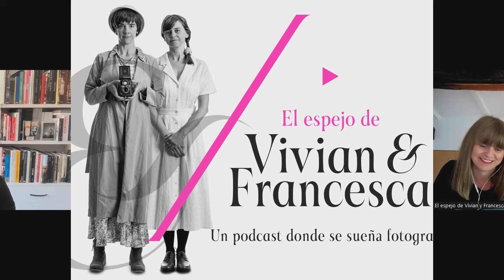¿Cómo un grafitero acaba convirtiéndose en uno de los mejores fotógrafos de retrato?, con JEOSM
Entrevistamos al fotógrafo José Clemente, más conocido como JEOSM, fotógrafo de retrato, reportaje y publicidad con un marcado estilo personal. Llegó a la fotografía por casualidad, cuando se hizo con una cámara para documentar los dibujos que él y sus amigos grafiteros hacían por las noches. Ahí empezó un camino que le ha llevado a poner ante su cámara a muchos de los grandes nombres de ámbitos como el de literatura, el cine y el deporte.

Con él hablamos de su trayectoria, anécdotas y de su forma de entender la fotografía como arte y como oficio.

Presentado por Leire Etxazarra e Inma Barrio.